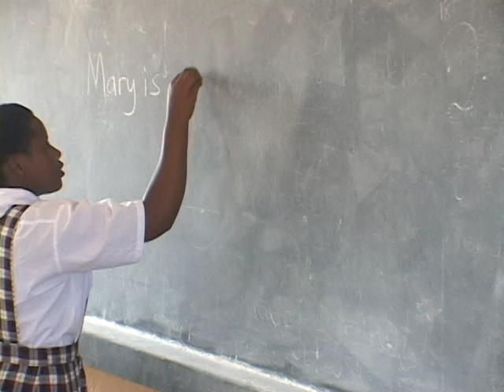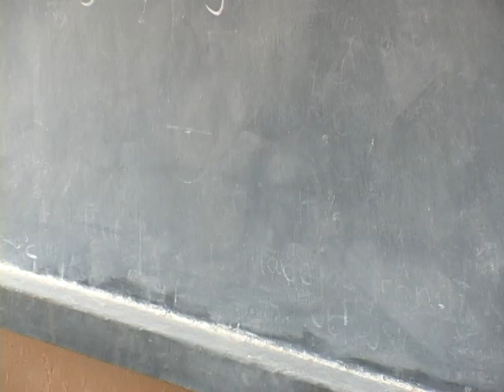Kyamusansala Sacred Heart Primary School, Uganda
Sacred Heart Primary School
Kyamusansala Hill
Masaka, Uganda
"Hello, Duchesne!"